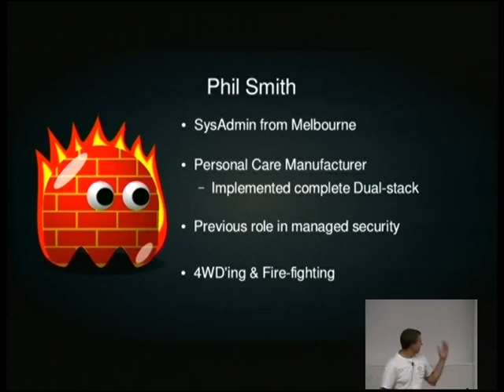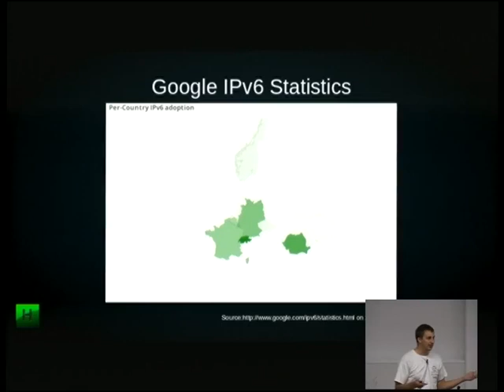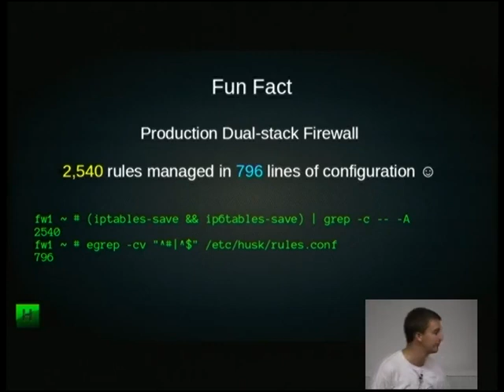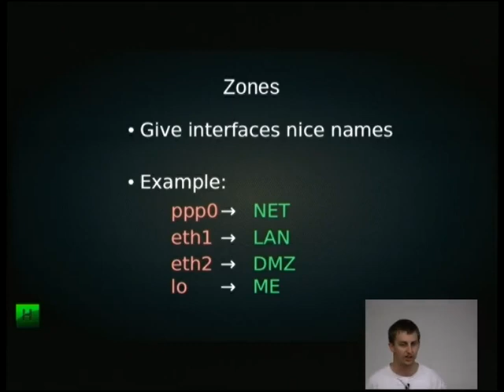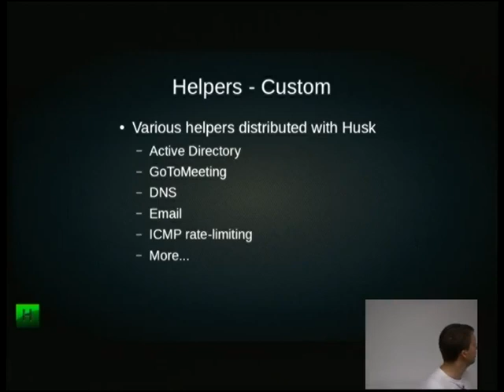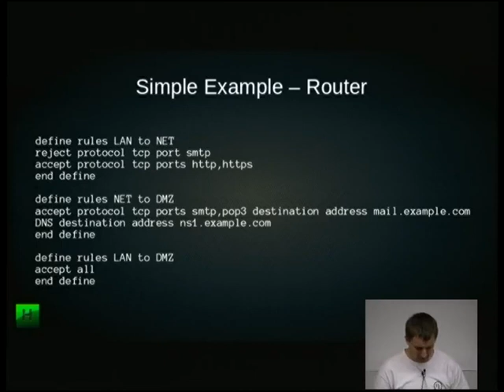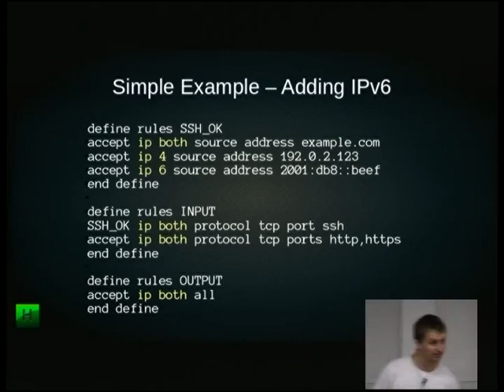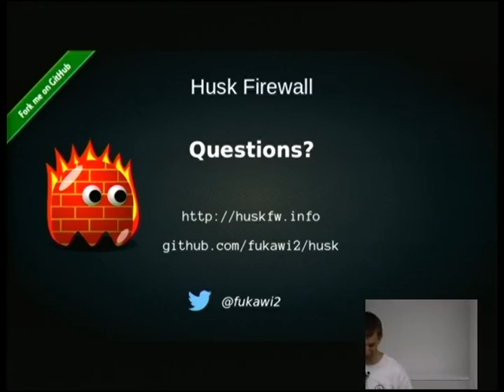Dualstack Firewalling with husk (20 mins) - Phillip Smith